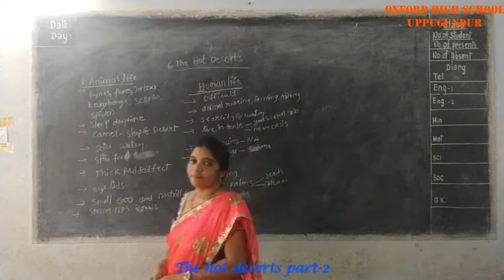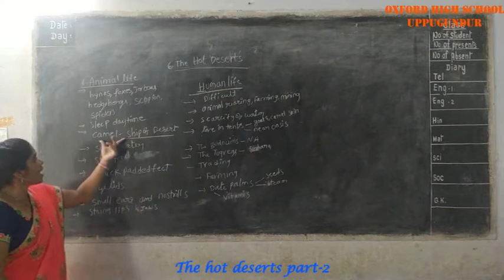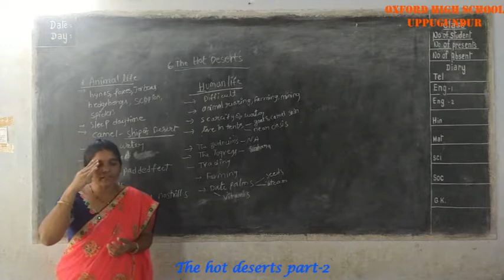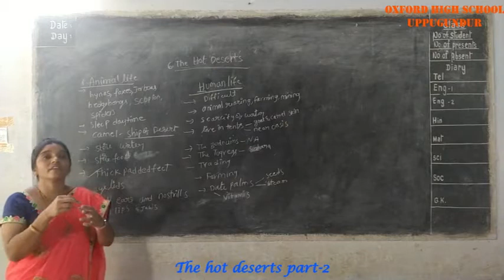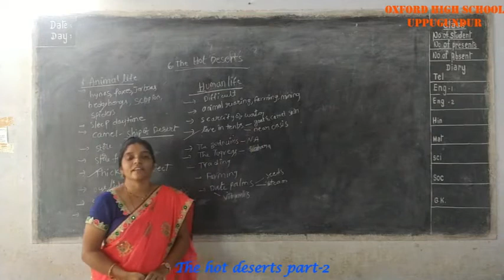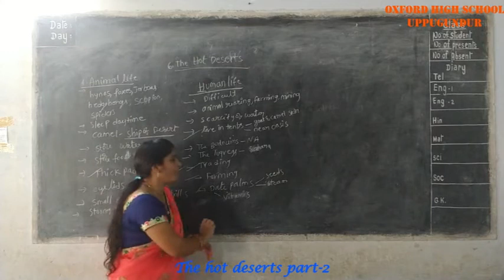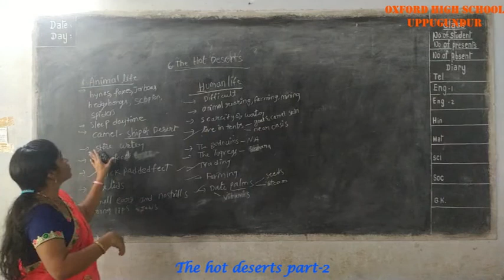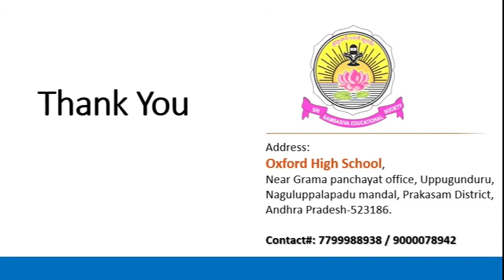Social :The hot deserts part-2 ( Oxford high school , Uppugundur)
Subject: Social Studies
Lesson:  The hot deserts part -2(5th  Class)
Teacher: Mrs. Rani.M